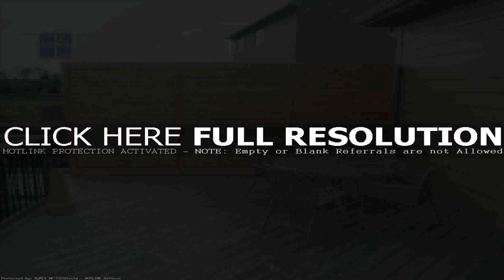Ideas For Deck Privacy Walls